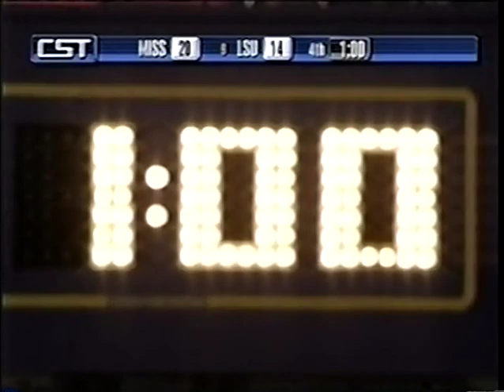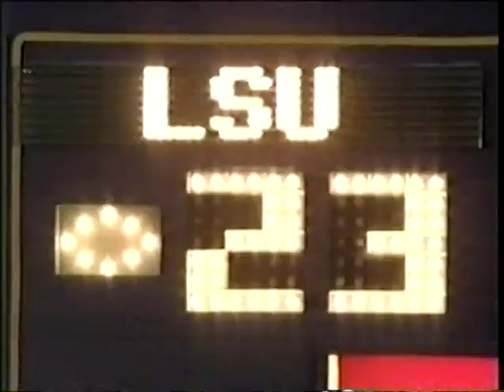2006 LSU football highlights